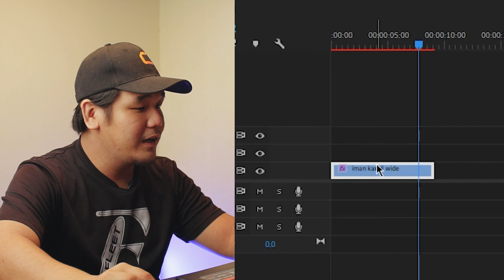IMAN KAMIL Tak Pandai EDIT!! | Aiman Kuaci